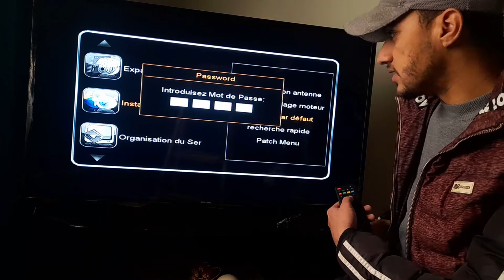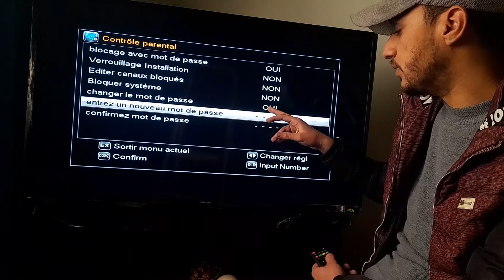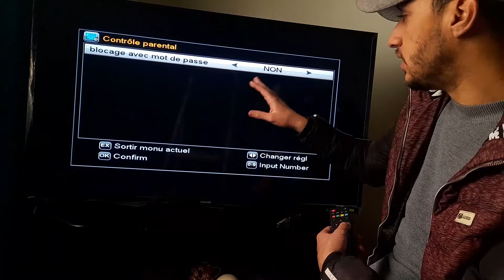والاجهزة المشابهة GEANT GN RS8 HD PLUS طريقة ازالة او تغيير الرقم السري في جهاز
More details you can find in this lesson in Arabic  ||   تفاصيل اكثر تجدونها في هاد الدرس بالعربي  :
How to download files  ||  طريقة تحميل الملفات :
Previous videos ||  فيديوهات سابقة   :
طريقة ربط جميع اجهزة الاستقبال جيون بالانثرنت او الواي فاي :